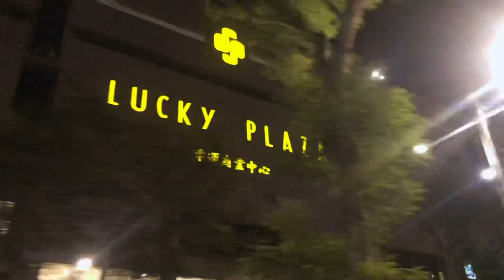Exploring Orchard Road and Place in Singapore at Night | Beautiful Orchard Road in Singapore 2021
Im exploring Most beautiful part of Singapore Orchard Road
It’s very beautiful place and road specially at Evening and night

If want to ask me anything about Studying in Singapore welcome